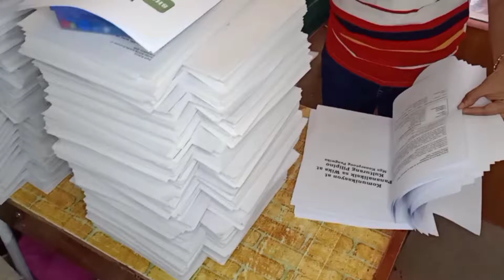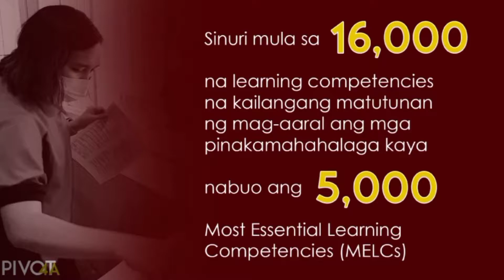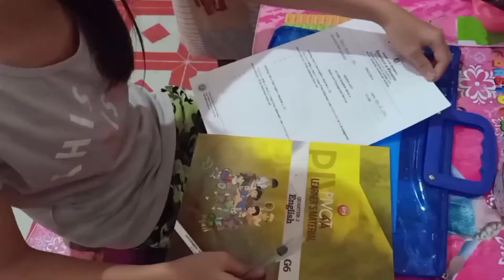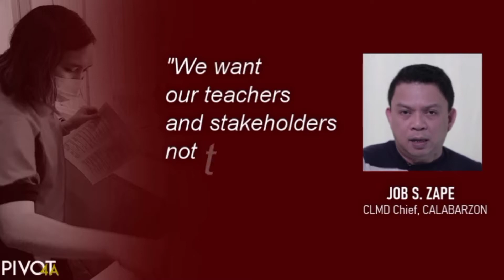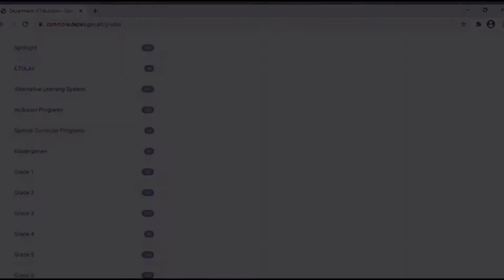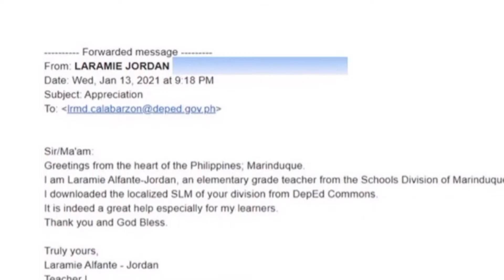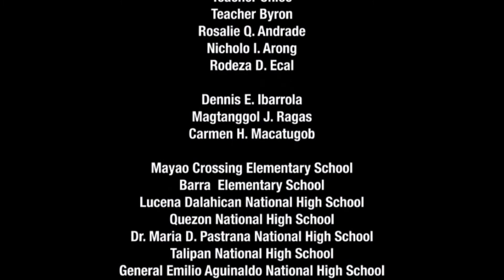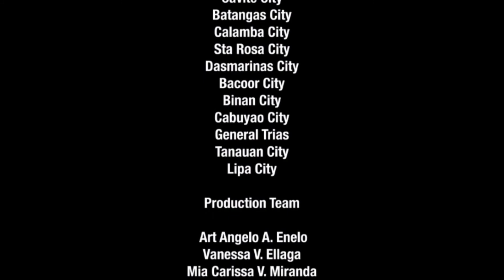1 Pivot DOKYU LOCKED BY CALABARZON Launching